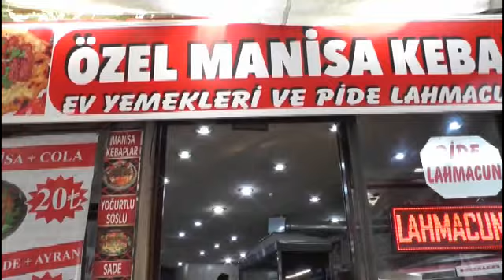ailem (fragman) ŞİRİNYER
yönetmen:  şükrü tekin - ali unan